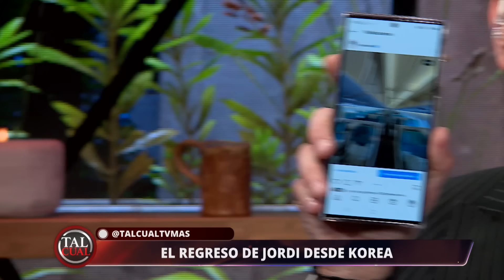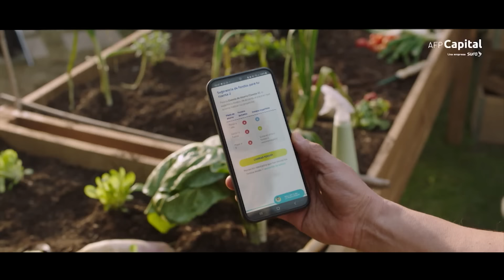Tal Cual | 01 de Agosto de 2023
En este capítulo de Tal Cual, conversamos sobre el increíble viaje de Jordi Castell a Corea del Sur, donde se impregno de la cultura. Además, analizamos el rol de la tercera edad en distintas sociedades. Esto y mucho más de lunes a viernes a las 22:00 horas, solo por TVMAS.